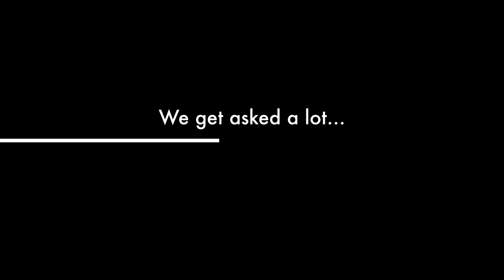Excel Quartet's Track 17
We make mistakes ... lots of 'em